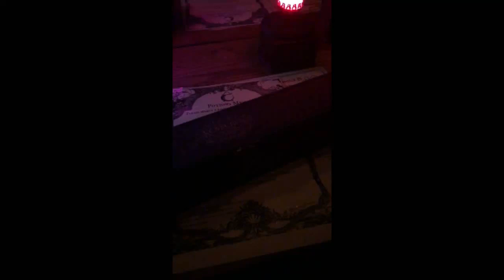The Cauldron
En magisk upplevelse på trollkarlsbaren The Cauldron i London!